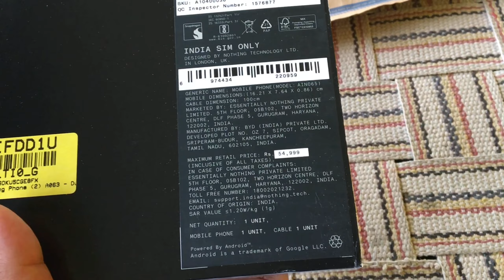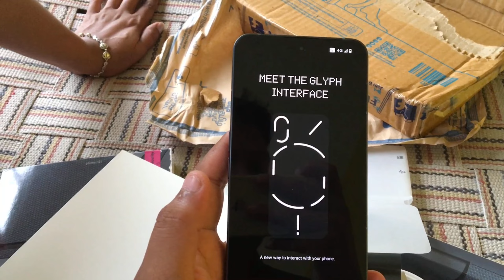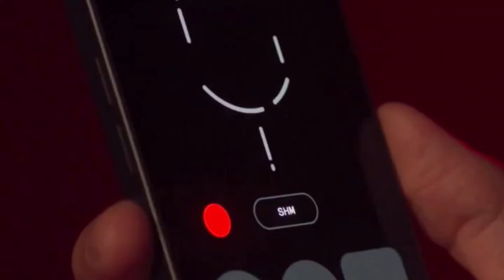Unboxing Nothing Phone 2|||First View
hit likes.

lots of  ❤️